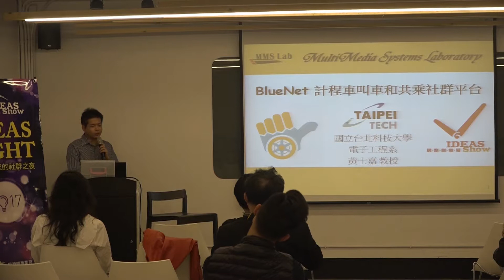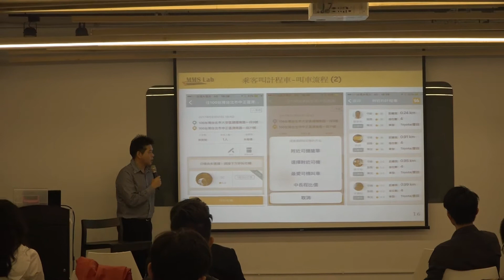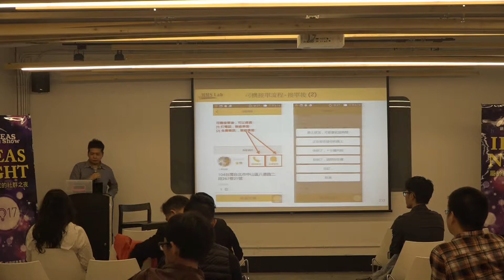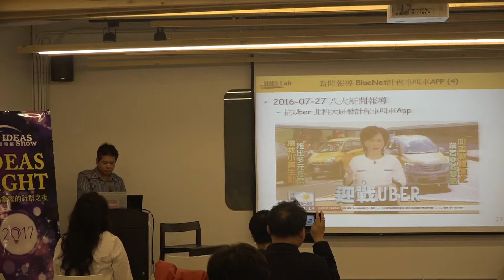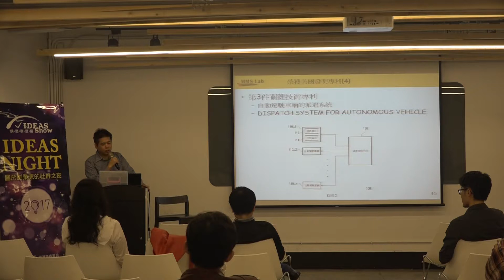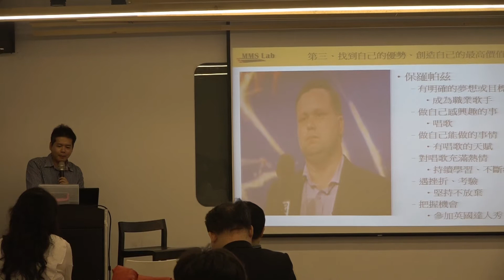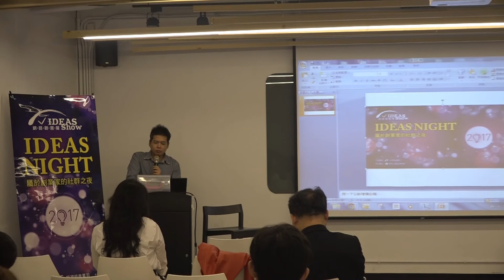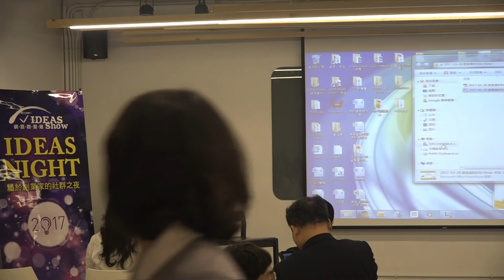BlueNet計程車叫車和共乘社群平台 黃士嘉IDEAS Night